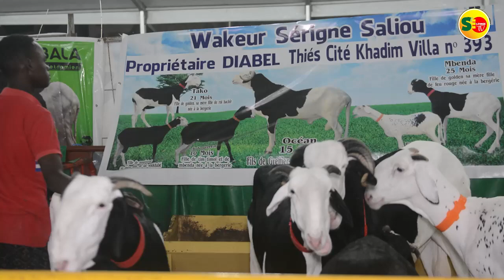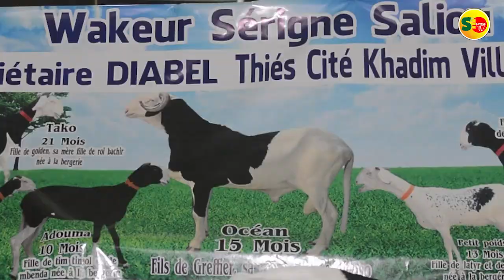ADAM : FOIRE SECTORIELLE DE L'ELEVAGE 2022 ZONE DAKAR : BERGERIE WAKEUR SERIGNE SALIOU DE DIABEL